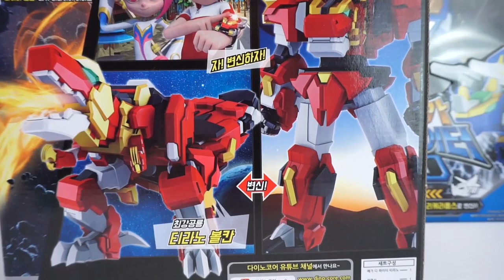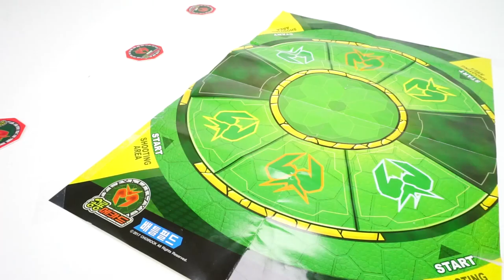New Power Rangers Zyuohger Zyuoh Alphabet Cube Beast King Limited Edition Cube Mandrill Mammoth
New Power Rangers Zyuohger Zyuoh Alphabet Cube Beast King Limited Edition Cube Mandrill Mammoth Cheetah | ToyMoon

おもちゃ, 玩具, đồ chơi, игрушка, ของเล่น, juguete, mainan, Kocok, Lắc, Anak-anak, dinosaurus, dinosaurus mainan, Khủng long, Khủng long Đồ chơi